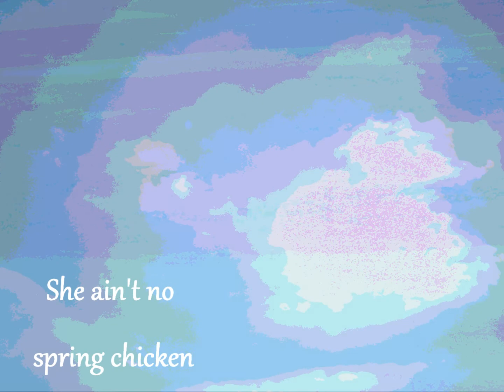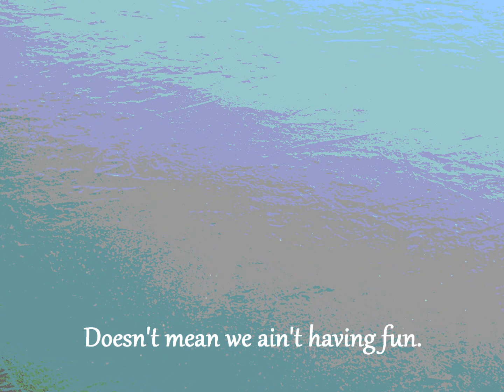When Merceda Starts to Dance